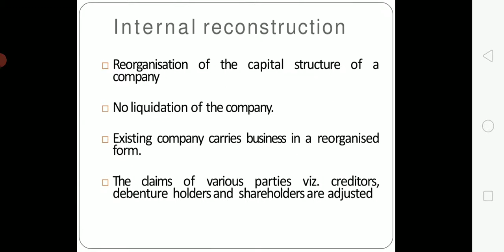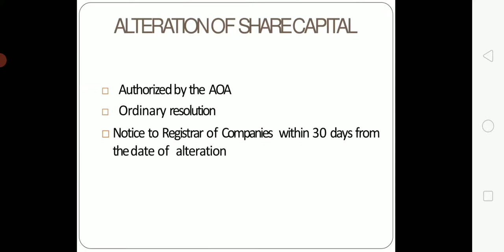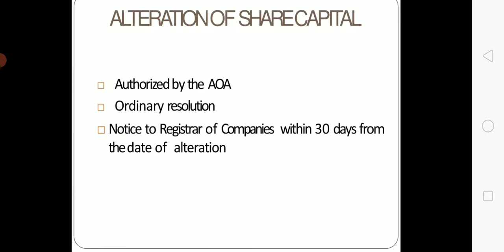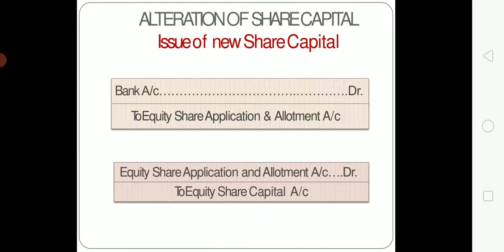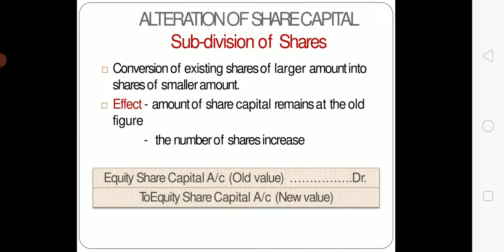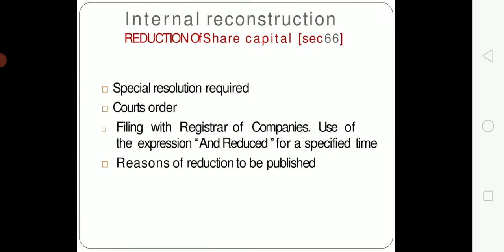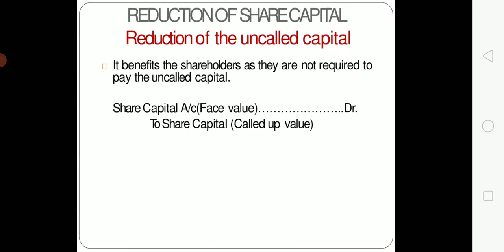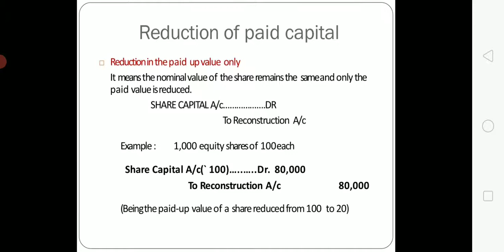May 7, 2021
Corporate accounting (Internal Reconstruction) B.com-4